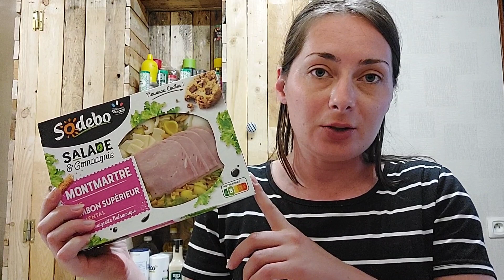VLOG : Y'a aussi des jours SANS ...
➡️ NOX PARFUMS
15% avec le code MYLN valable toute l'année

➡️ IGRAAL
Récupère des petits sous sur tes achats internet
5euros avec ta première commande